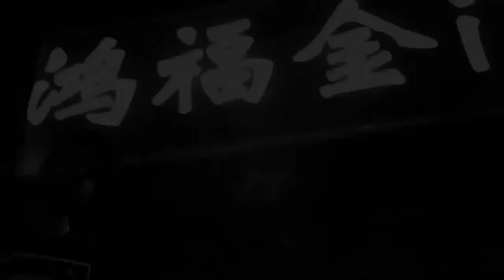Топ 19 Лучших припевов Miyagi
Восстановил видео, которое ютуб удалил.
Некоторые видео повторяются, так как у некоторых треков нету официальных клипов.